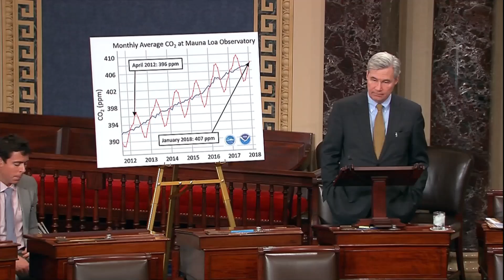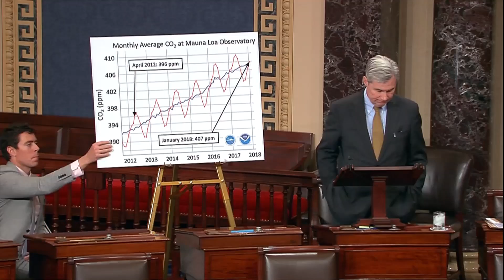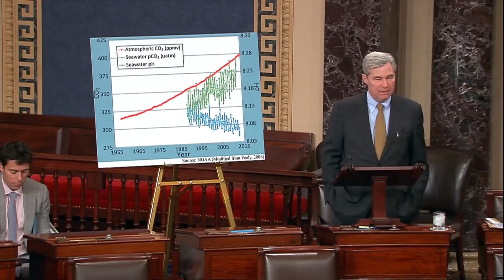Time to Wake Up: Retrospective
In this week's "Time to Wake Up" speech, Sen. Whitehouse reflects back on the last six years of urging his Senate colleagues to wake up to the threats of climate change.